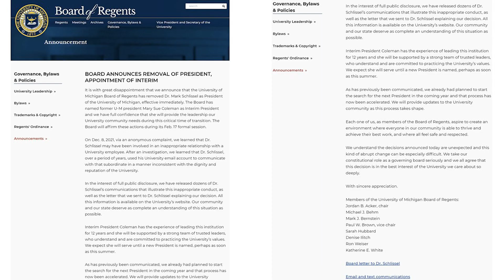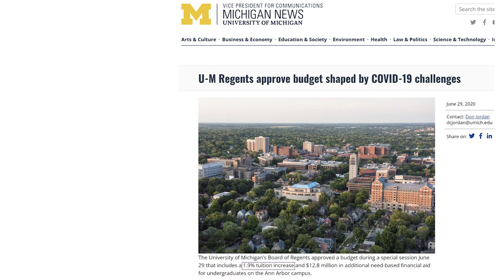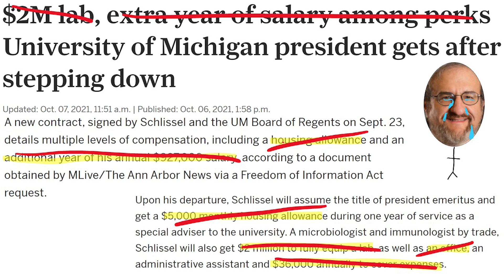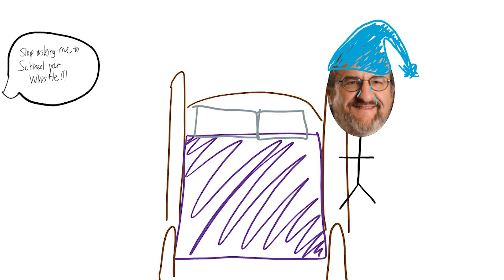Burn(ed): Schlissel's Dismissal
We, the Student Body, reflect on our functionally late president. Our musings are inspired by "Burn" from the musical Hamilton